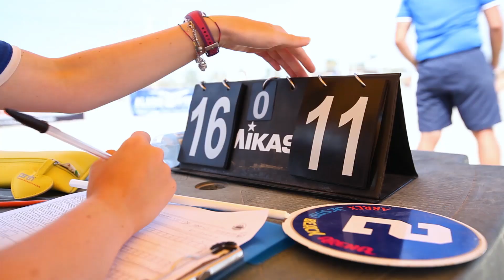KinderiadiBeach2019 : le immagini più belle della 16esima edizione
Veneto e Liguria le selezioni vincitrici della 16esima edizione delle Kinderiadi ​- Trofeo delle Regioni di beach volley 2019 svoltosi a Cagliari dall'8 al 10 luglio.